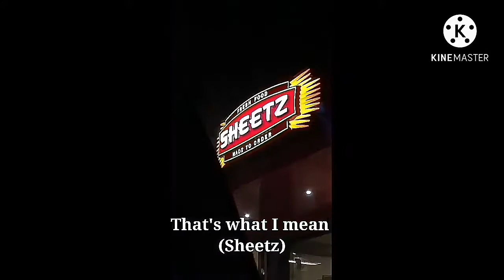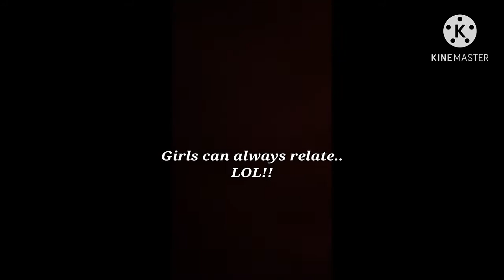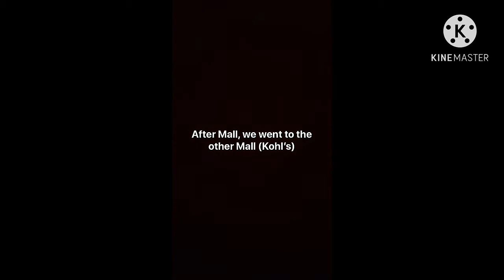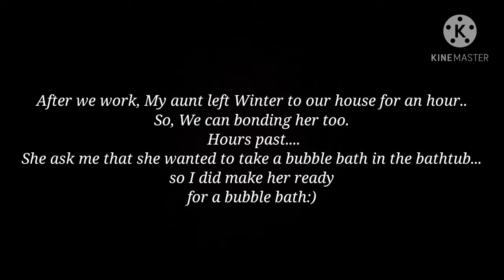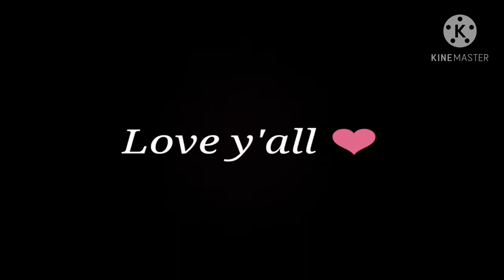My Life in Thanksgiving break (We went in Fairmont University!!!)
This video is represent how's my life going in Thanksgiving break😂 from day 1 to last day in Thanksgiving... I make this video just for fun.. no hate, just loved.❤️